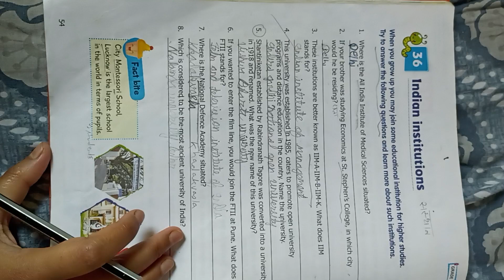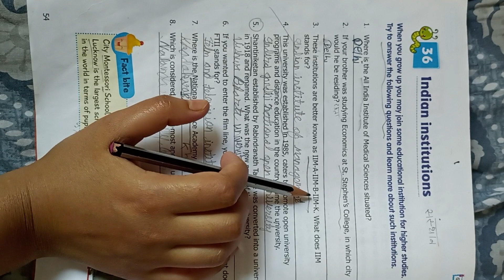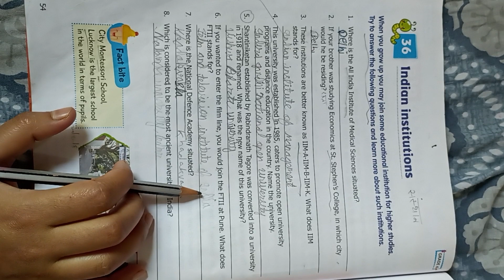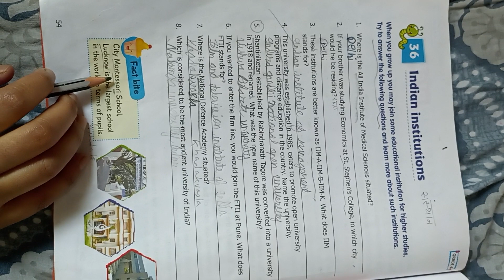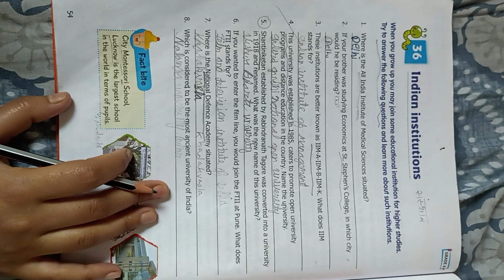indian institutions 📚😱chapter 36#generalknowledge brain booster plus book